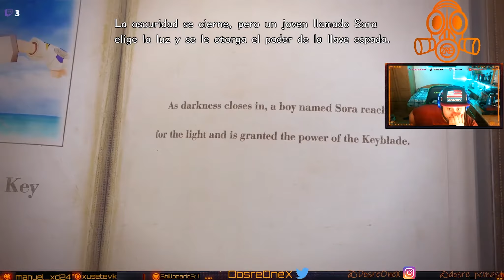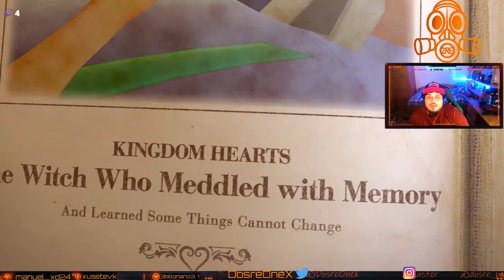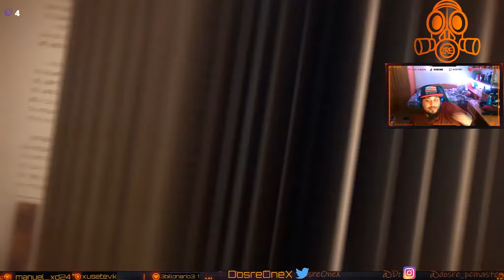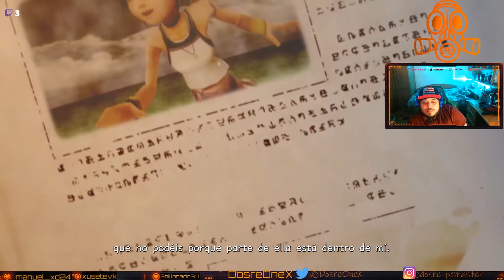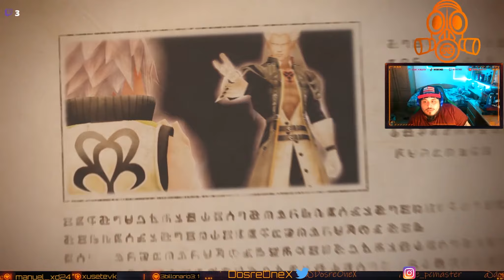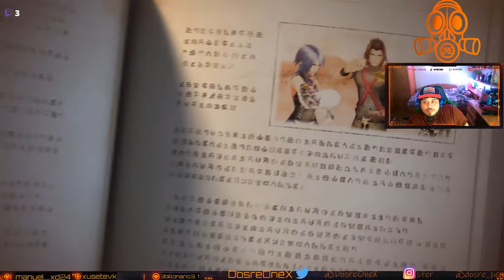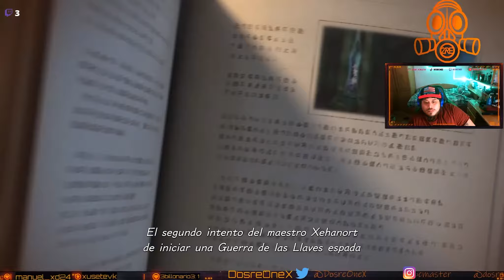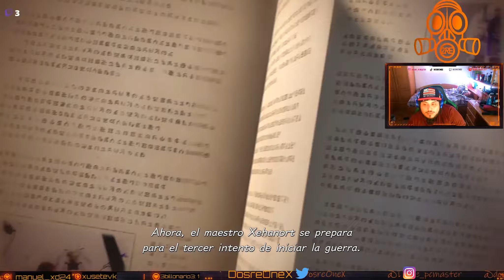Empezamos KingDom Hearts 3 para PC!!! Vayamos ha hacer una visita a Hercules.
Estamos jugando KH3 en PC mi intencion es traer todo el juego al completo aunque lo estamos jugando en directo en Twitch
Puedes dejarme sujerencias en los comentarios se agredece el like y la sub =)